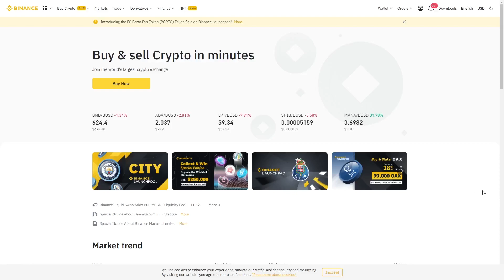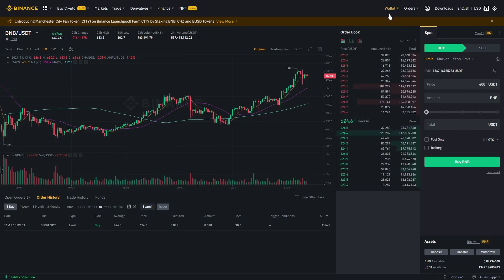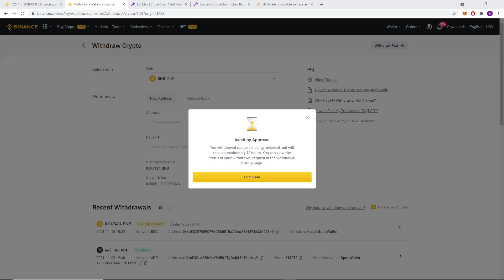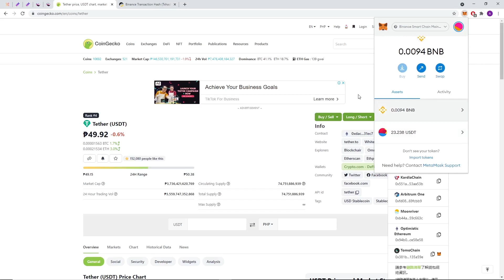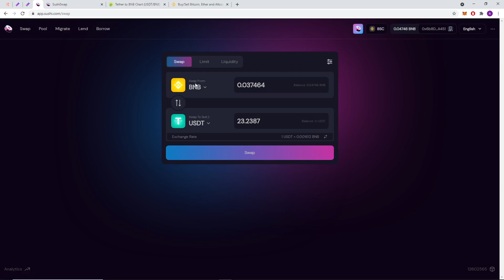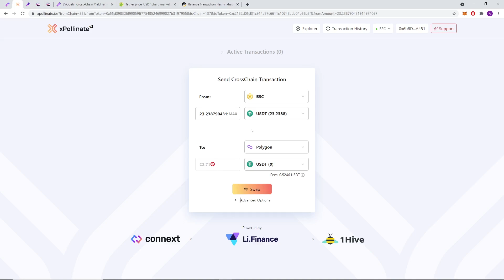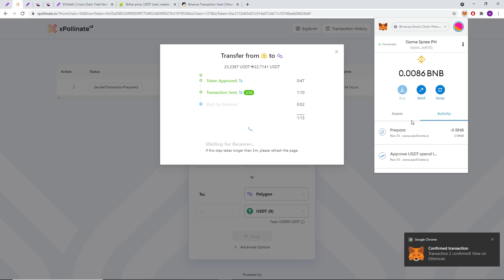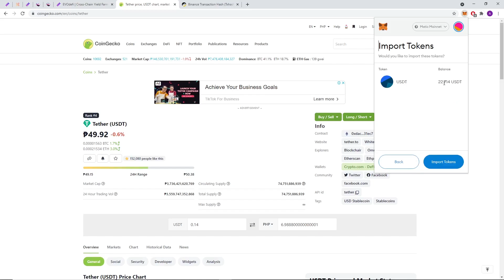How to Convert BSC (BNB) tokens to Polygon (USDT) | Filipino | Suspended Matic Network Solution